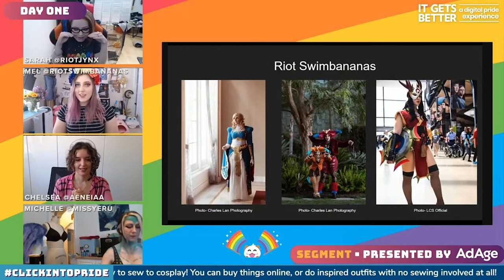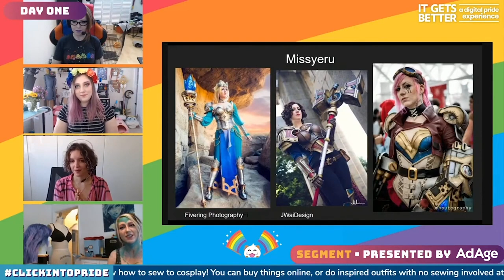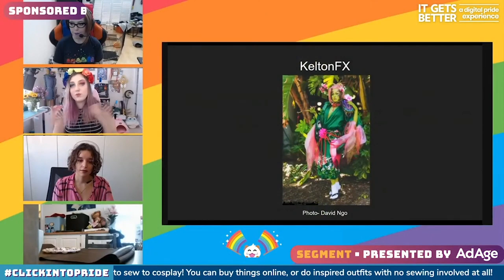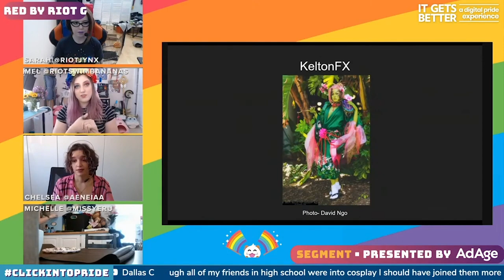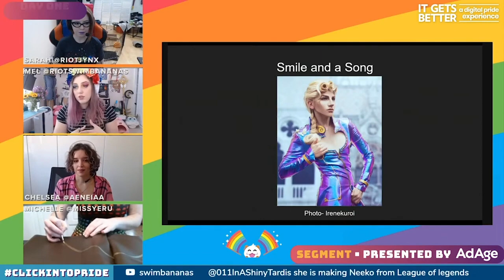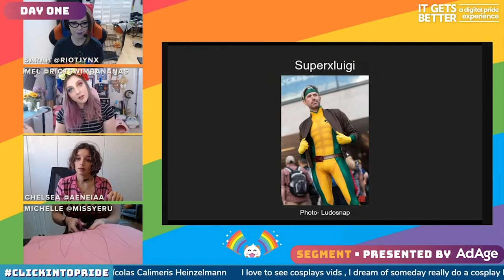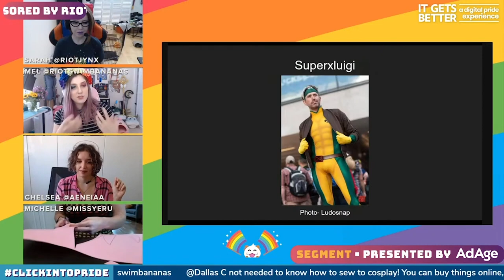Cosplay Tutorial with Riot Games | It Gets Better: A Digital Pride Experience Day 1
Sarah Kulyk, Chelsea Hughes, Mel Capperino-Garcia, and Michelle D’Antonio of @Riot Games gave us the cosplay tutorial of our dreams during It Gets Better: A Digital Pride Experience!